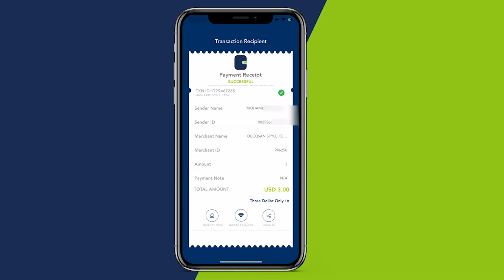Carruur Cudurka Jadeecadda ugu geeryootay Xerooyinka barakacayaasha ee Ku yaal Banaanka Caasimadda.